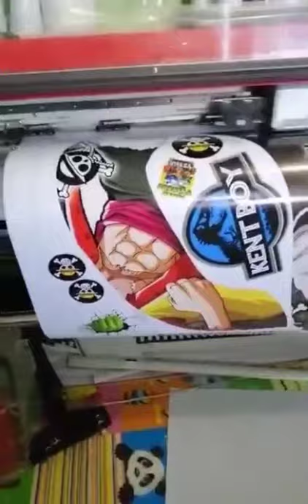HOW TO WRAP BAJAJ RE STICKER DECALS PRINTING Powered by ROLAND PRINTER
ROLAND PRINTER